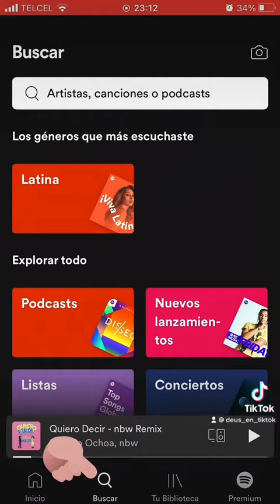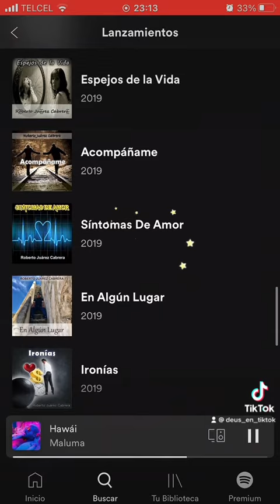Roberto Juárez en Spotify- Visita mi play list y sígueme